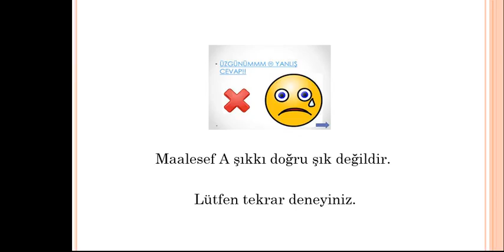3A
EĞİTSEL VİDEO